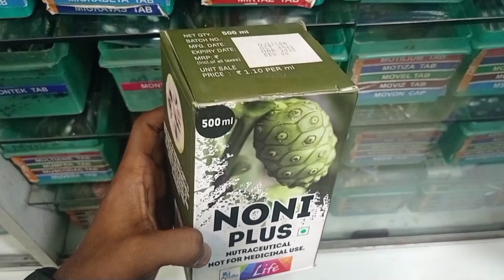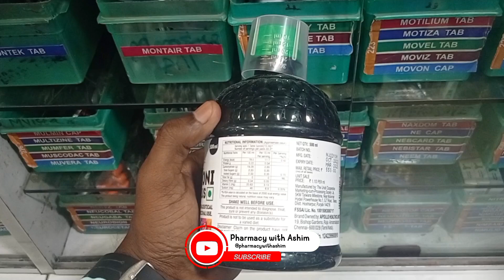Noni plus juice | Apollo pharmacy life | Full Video in Bengali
Namaste 🙏 im "ashim" i today provide to you Introducing the Apollo Life Noni Plus Juice – the ultimate natural elixir for achieving and maintaining exceptional health. Crafted from real noni fruit and meticulously pasteurised, this juice is a powerhouse of healthful vitamins, minerals, and phytonutrients. Get ready to embark on a transformative journey towards optimal well-being!
Loaded with potassium, the noni fruit juice becomes your secret weapon against bacterial, viral, and climatic challenges that can compromise your health. Say goodbye to frequent illnesses and embrace a life of resilience and vitality like never before.
The Apollo Life Noni Plus Juice offers a holistic approach to wellness, providing a wide array of benefits that will rejuvenate your entire being. From enhanced energy levels to improved digestion, this elixir is a testament to the transformative power of nature.

While we strive to provide complete, accurate, and expert-reviewed content on our 'Platform', we make no warranties or representations and disclaim all responsibility and liability for the completeness, accuracy, or reliability of the aforementioned content. The content on our platform is for informative purposes only, and may not cover all clinical/non-clinical aspects. Reliance on any information and subsequent action or inaction is solely at the user's risk, and we do not assume any responsibility for the same. The content on the Platform should not be considered or used as a substitute for professional and qualified medical advice. Please consult your doctor for any query pertaining to medicines, tests and/or diseases, as we support, and do not replace the doctor-patient relationship.